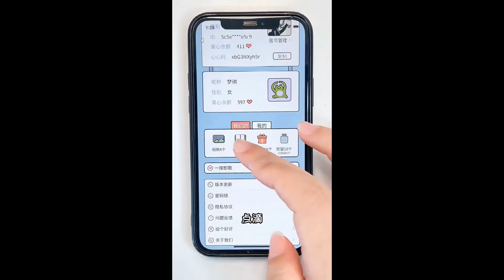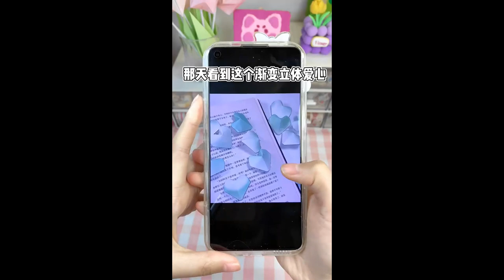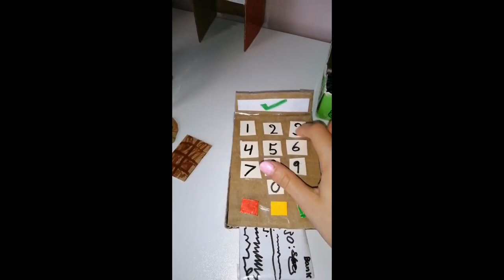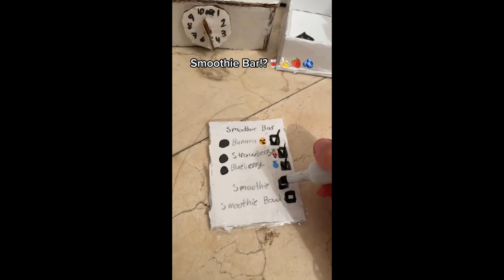Cardboard Crafts 📦 TikTok Compilation #24